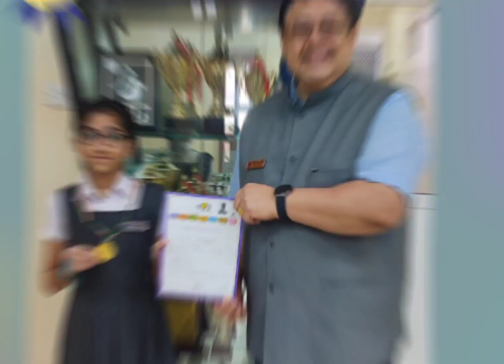Felicitation of the Olympiad winners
Primary wing#Indian School Al Wadi Al Kabir